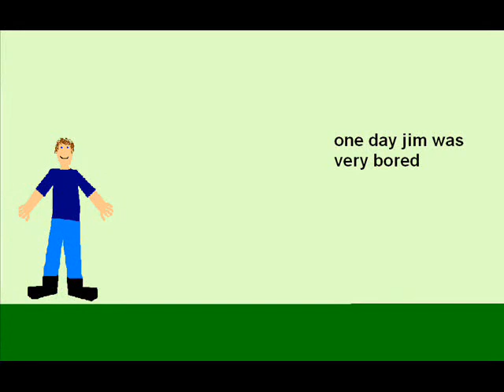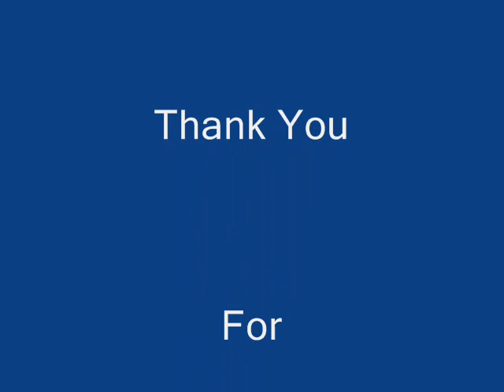Jim and the Orange Peels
Jim a loner who has no life is brought into another demention.